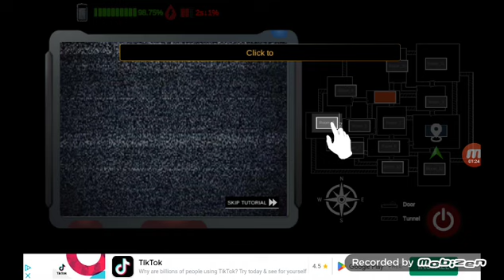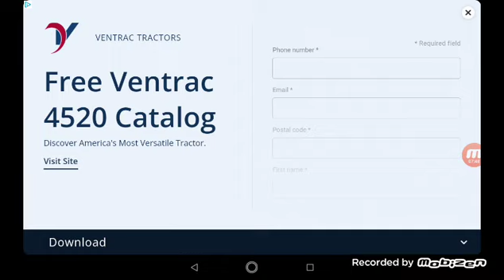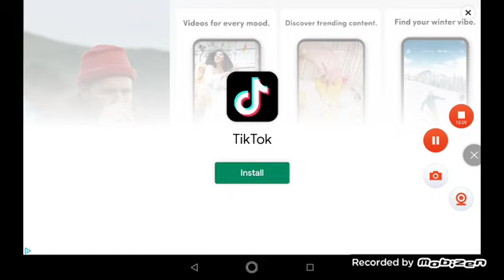OMEGA WOLFIE PLAYS FIVE NIGHTS AT TOY FACTORY!!! (TABLET)